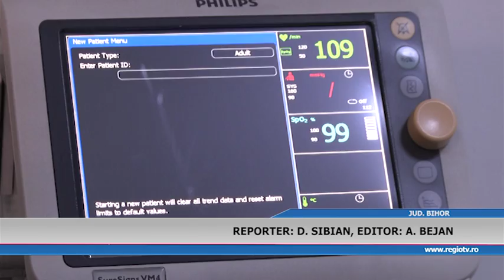ZIUA MONDIALA A BOLNAVULUI